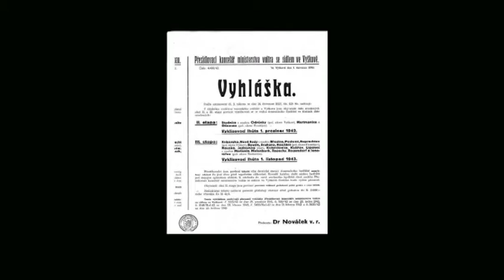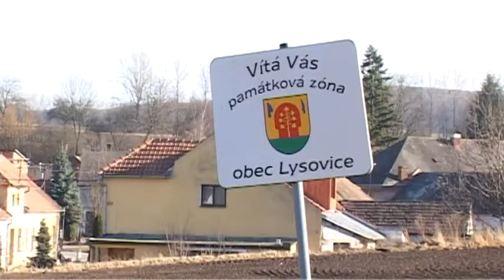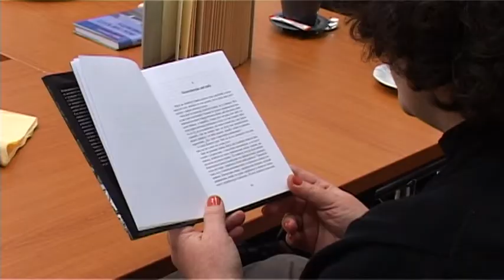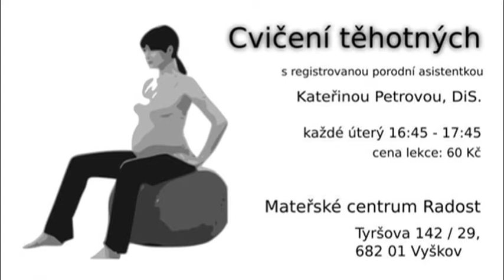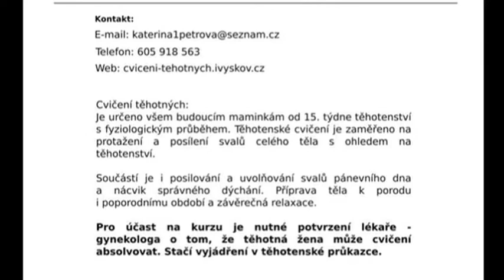Vymik-12.týden 2012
Vyškovský magazín - informační kaleidskop.